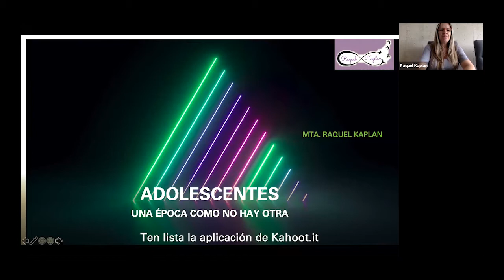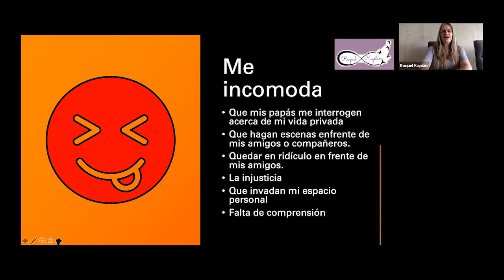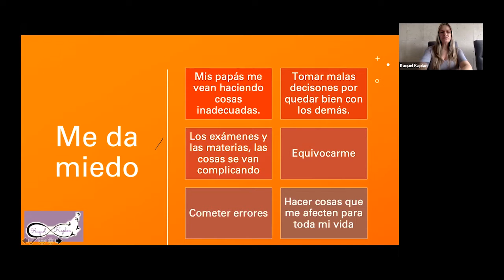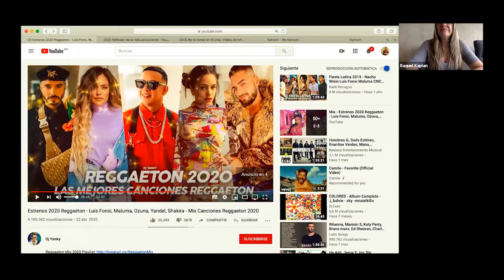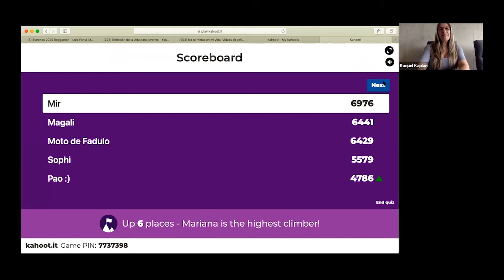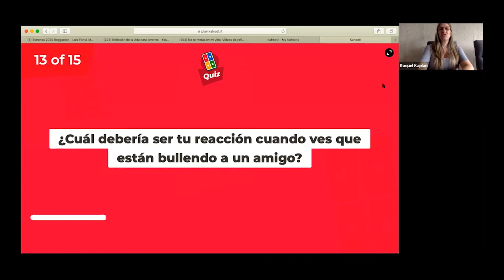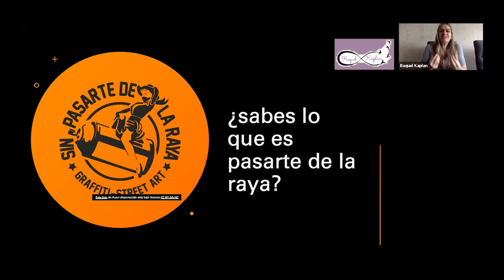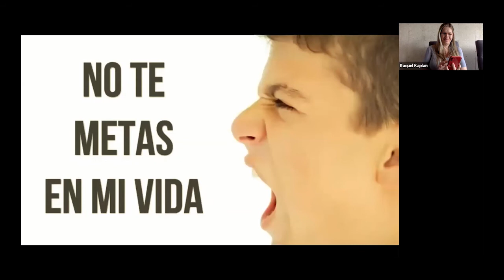Webinar "Una sesión para adolescentes: el espacio para ti"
En este webinar se abordan los temas que te rodean, las emociones en las que te encuentras inmerso, y las distorsiones en tu pensamiento que suelen aparecer. En esta sesión se habla con los adolescentes, donde los padres de familia y maestros se involucraron. Imparte la Mtra. Raquel Kaplan, maestra en Educación y Docencia y maestra en Psicomotricidad. Terapeuta certificada de niños con Disfunción de Integración Sensorial y Terapeuta Cognitivo Conductual TEAM-CBT de niños, adolescentes y adultos. Especialista en desarrollo infantil, control conductual, habilidades sociales, problemas de aprendizaje y Neurodesarrollo Bobath certificada. Asesora educativa y familiar de padres y diferentes centros educativos. Docente de la Universidad Hebraica y otros colegios en diferentes niveles. Directora y Fundadora de Papu’s Estimulación Temprana. Conoce más sobre nuestra área de Bienestar y Psicoterapia